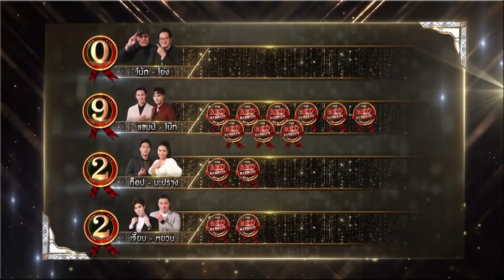THE RED RIBBON ไฮโซโบว์เยอะ | EP.26 ท็อป+มะปราง,เจี๊ยบ+หยวน,แชมป์+โบ๊ท,โน้ต+โย่ง [2/4] | 08.12.62